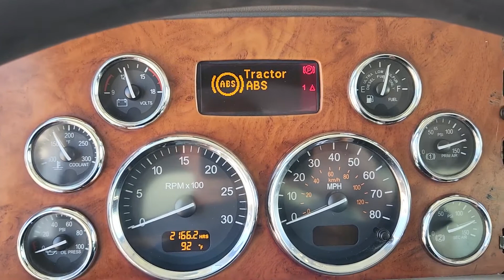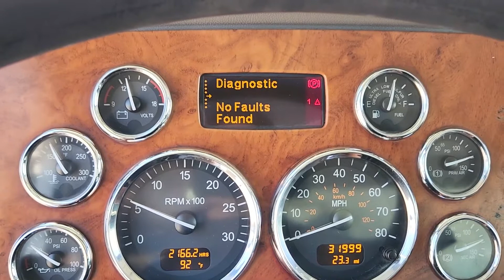2009 PETERBILT 367 For Sale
Cummins ISX 6 Cylinder 15.0 L Diesel 500 hp Engine, 2009 US EPA Label, 2157 Engine hrs, Engine Brake, Eaton Fuller RTLO-18918B 18-Speed Manual Transmission, Double Differential Locks, 18740 lb Front Axle, 46000 lb Rears, 85000 lb GVWR, Aluminum Wheels, 385/65R22.5 Front Tires, 11R24.5 Rear Tires, 2 Steerable Air Lift Pusher Axle, Dual Steering Boxes, Chalmers Suspension, 256 in Wheelbase, Double Frame, Bibeau 18 ft Long x 4 ft 6 in High Steel Body, High Lift Gate, Floor In Good Condition, 17 ton Capacity (Utah Specs), 597k Miles